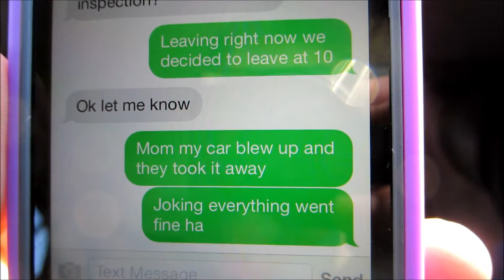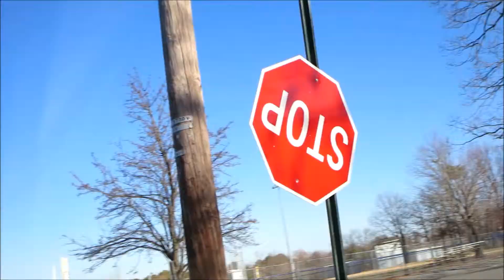FIRE!!!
Road trip with us. Vehicle inspection, mall, fire, and bowling.